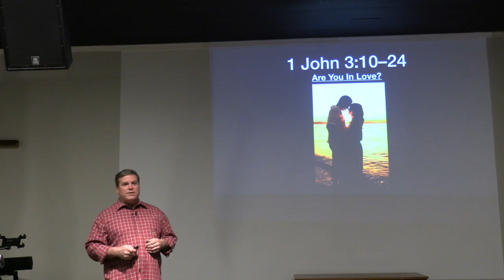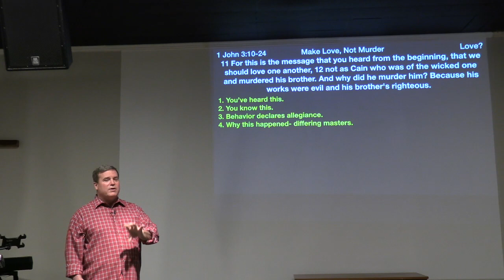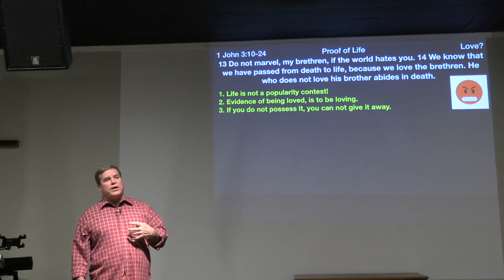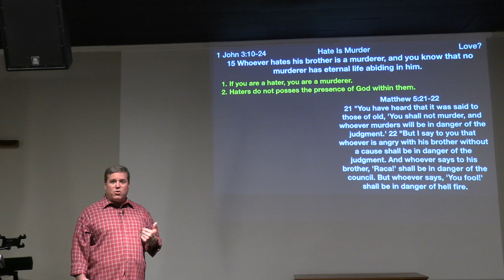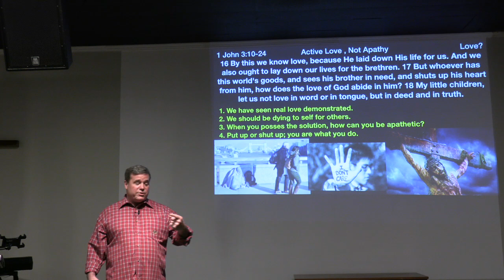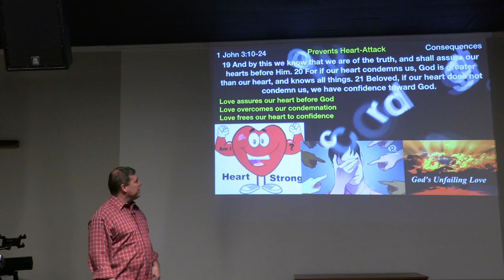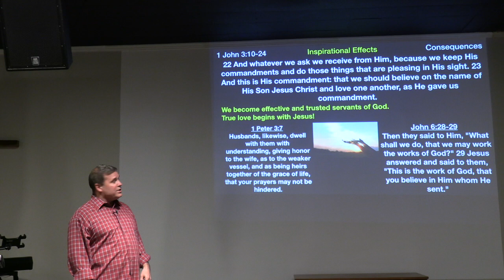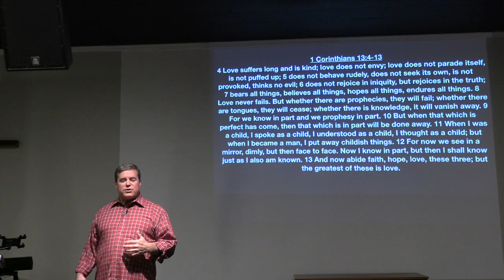** 1 John 3:10-24 - Are You In Love? ** | Grace Bible Fellowship Monmouth County | Sermons